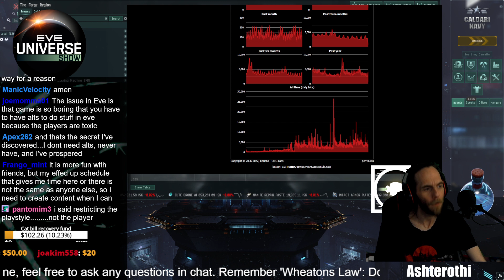"Just Give Players the Tools" (Triggered Ash)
Special Thanks to my Patrons:

Abyssus
Jay Kuhn
Fatewinder
Kotoba Manac
Fayssal
Seedsaplenty
Divoolej

My Co-Designers
BlackRoseNoble
Serenalin
Nephilim
Grendel

As well as my Immortal tier supporters Ebo1337 and Elange, Thank you  so much!